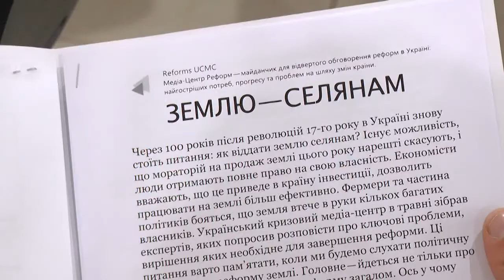"Кейс землі» – відкрита дискусія в Івано-Франківську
«Як громада, влада, експерти та медіа разом можуть навести порядок: кейс землі»  – відкрита дискусія на таку тему відбулася в Івано-Франківську.
У заході взяли участь представники обласної влади, громад, експерти, підприємці та журналісти, які обговорювали  можливості кращого донесення проблеми реформи землі на місці, у громадах до людей.